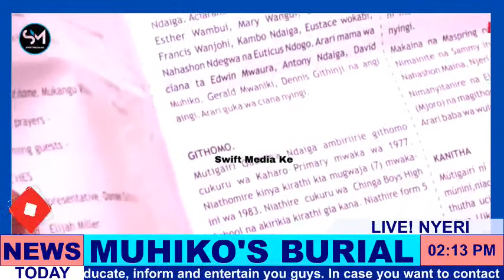MUIGAI WA NJOROGE READS MUHIKO NEBSTER'S STORY & BIOGRAPHY DURIGN HIS BURIAL IN NYERI